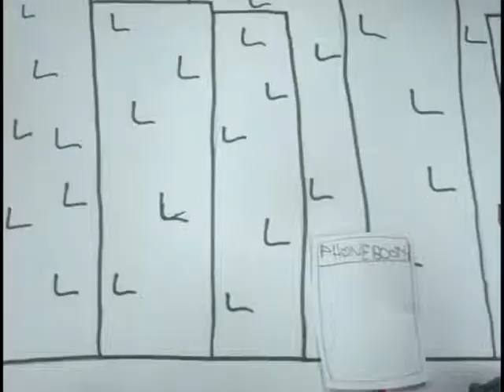David.avi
Here is an example of a Grade6 (in progress) animation showing change and connection.  There are variations on the same images as they worked in groups for the stop motion part of the unit.